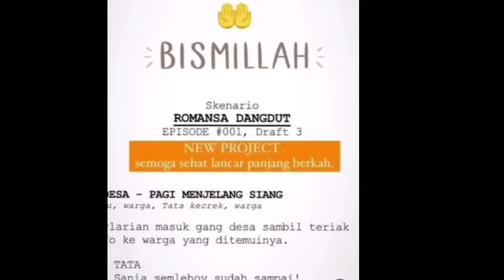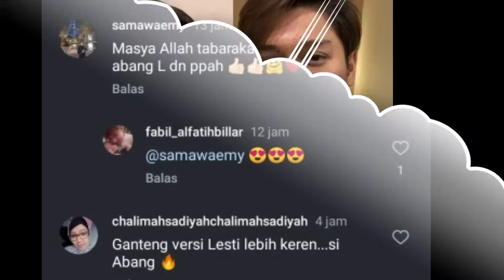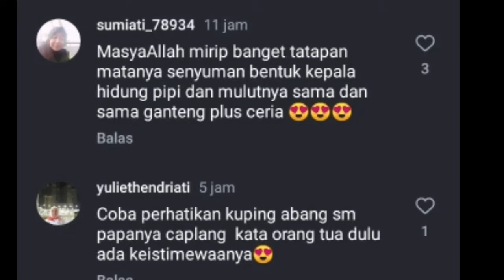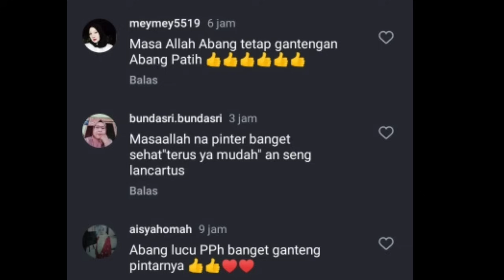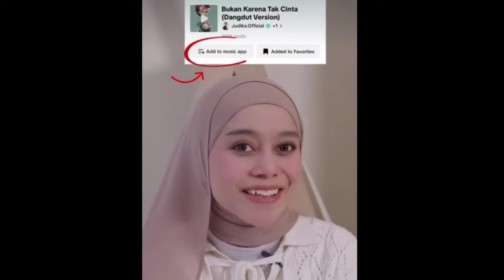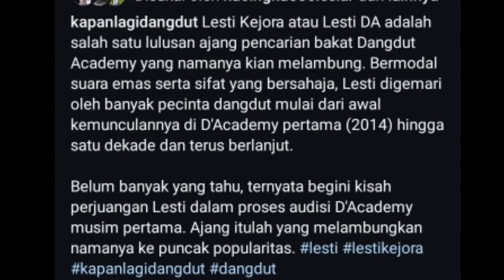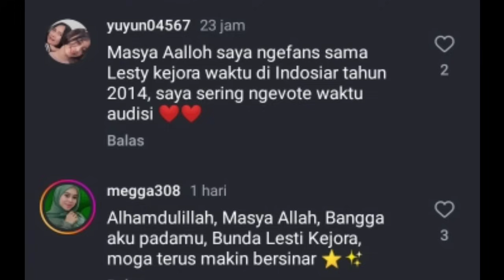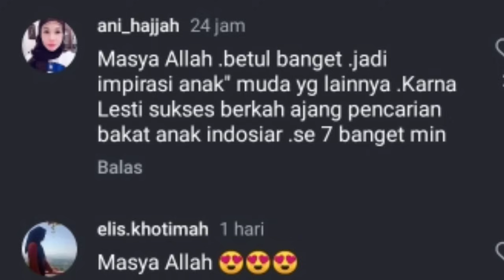SIANG INI LESLAR SYUTING DAN INI JUDUL SERIES LESLAR TERBARU BUMIL CANTIK BANGEET